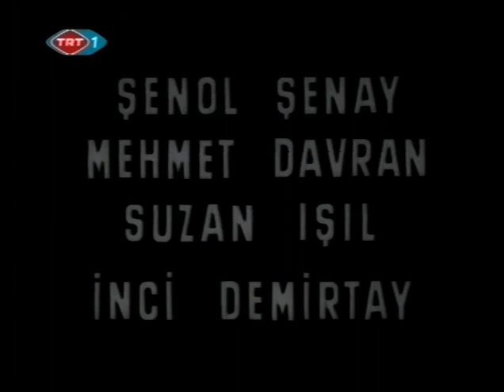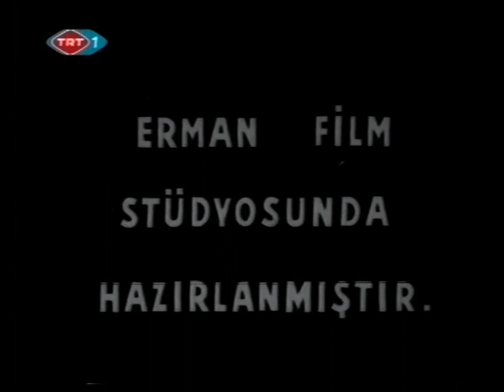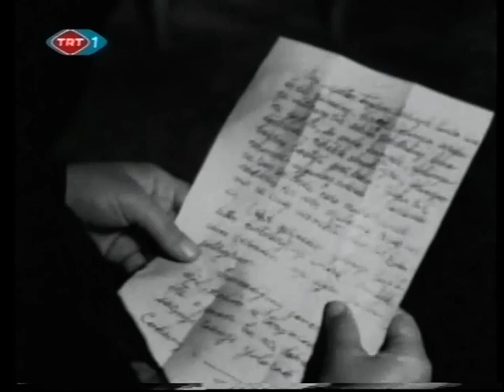Yavrum İçin 1958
Yazan ve Yöneten ; Muharrem Gürses
Yapımcılar; Nevzat Pesen,, Haşim Turyan
Oyuncular; Nedret Güvenç-Turan Seyfioğlu-Kenan Pars-Halide Pişkin-Ahmet Tarık Tekçe- Saime Arcıman-Necdet Tosun-Celal Ersöz-Memduh Alpar-Sadri Karan-Niyazi Vanlı-Şenol Şenay-Hülya Demirtay-Suzan Işıl-Selahattin İçsel ve
AYNUR AKIN